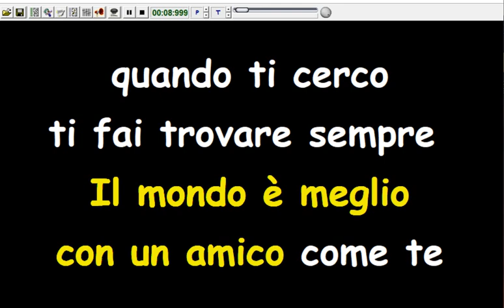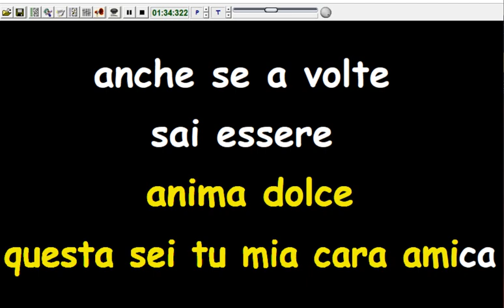Eros Ramazzotti - Affetti Personali (Karaoke Devocalizzata)